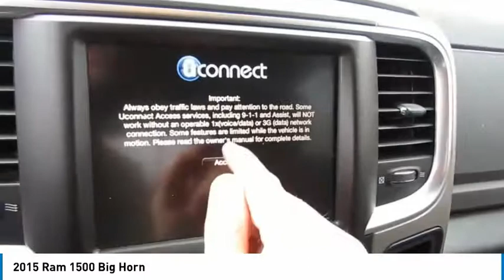2015 Ram 1500 Delaware, Powell, Dublin, Marion, Columbus, OH FS748414A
True Blue Pearlcoat Used 2015 Ram 1500 available in Delaware, Ohio at
2015 RAM 1500 Delaware, OH
Stock# FS748414A

2815 Stratford Rd.

CHRYSLER CERTIFIED! CARFAX VERIFIED 1 OWNER! *DESIRABLE FEATURES:* a BACKUP CAMERA, FRONT SENSORS, BACKUP SENSORS, VOICE COMMAND, BLUETOOTH, 4X4, FACTORY CERTIFIED, KEYLESS ENTRY, PARKING ASSIST, and FOG LAMPS.

*SERVICE & MAINTENANCE COMPLETED:* Stock# FS748414A FEATURES NO LESS THAN $525 IN PREVENTATIVE MAINTENANCE & SAFETY EQUIPMENT UPGRADES including the following items: Performed Chrysler Certification Verfiication Including A Comprehensive 125-point Inspection Along With An Oil & Filter Change, New Wipers & Tire Rotation, and Performed A Complete Inside & Out Vehicle Detail !

This four wheel drive Chrysler Certified 2015 Ram 1500 Big Horn features an impressive 3.6 l Engine with a True Blue Pearlcoat Exterior with a Diesel Gray/black Cloth Interior. With only 29,551 miles this 2015 Ram 1500 is your best buy in Delaware, OH.

*CHRYSLER CERTIFIED:* With this 2015 Ram Chrysler Certified 1500 Big Horn, you have far more than just a used vehicle. You have confidence, pride and a vehicle that you can trust. You're Chrysler Certified Ram can be counted on to go the distance with higher resale value.This CPO vehicle has passed a stringent certification process in order to qualify as a Chrysler Certified. Your 2015 Ram 1500 was subjected to a comprehensive 125-point inspection and a thorough reconditioning process using Authentic Mopar Parts.For even more peace of mind consider: Your 2015 Ram 1500 Big Horn includes a factory-backed 7-Year/100,000-Mile Powertrain Limited Warranty, 3-Month/3,000-Mile Maximum Care Coverage, 24-Hour Towing and Roadside Assistance, Car Rental Allowance, CARFAX Vehicle History Report and an introductory 3-month subscription to SiriusXM Satellite Radio.

*TECHNOLOGY FEATURES:* This 2015 Chrysler Certified Ram 1500 in Delaware,OH Includes: Satellite Radio, an Auxiliary Audio Input, an Anti Theft System, an MP3 Compatible Radio, and an AM/FM Stereo

*STOCK# FS748414A PRICED BELOW MARKET RETAIL VALUE!* Performance Chrysler Jeep Dodge Ram has this 2015 Ram 1500 Big Horn ready for a quick sale today. Don't forget Performance Chrysler Jeep Dodge Ram Delaware will buy or trade for your car, truck, SUV, van, motorcycle and/or ATV!

Performance Chrysler Jeep Dodge Ram of Delaware serves Delaware, Westerville & Marion OH. You can also visit us at, 2815 Stratford Rd Delaware OH, 43015 to check it out in person!

*MECHANICAL FEATURES:* Scores 23.0 Highway MPG and 16.0 City MPG! This Ram 1500 comes Factory equipped with an impressive 3.6 l engine, an automatic transmission. Other Installed Mechanical Features Include Power Windows, Heated Mirrors, Power Mirrors, Traction Control, Power Locks, Cruise Control, Disc Brakes, a Tire Pressure Monitoring System, Intermittent Wipers, a Tachometer, Power Steering, a Trip Computer, and Variable Speed Intermittent Wipers

*INTERIOR OPTIONS:* Delaware, Westerville & Marysville used car shoppers are lighting up the phones at our Deleware, OH dealership over these interior options: an Overhead Console, a Compass, an Adjustable Steering Wheel, Air Conditioning, Illuminated entry, a Bench Seat (Split), Rear Seat Center Armrest, a Tilt Steering Wheel, Floor Mats, Vanity Mirrors, and a Bench Seat

*EXTERIOR OPTIONS:* From Marysville to Marion you'll arrive in style with exterior options like: Chrome Wheels, a Trailer Hitch Receiver, a Cargo/Bed Lamp, Privacy Glass, and an Auto Headlamp

*SAFETY OPTIONS:* Whether steering your way to work in Westerville or soccer practice in Scioto County, you'll enjoy peace of mind with the following safety equipment options: Electronic Stability Control, Brake Assist, a Rear Head Air Bag, Occupant sensing airbag, Overhead airbag, Delay-off headlights, Anti-Lock Brakes, a Drivers Air Bag, a Front Head Air Bag, Child Proof Locks, a Passenger Air Bag Sensor, a Front Side Air Bags, and a Passenger Air Bag